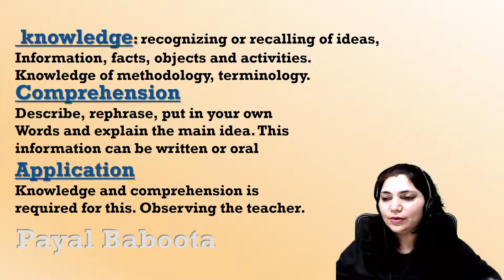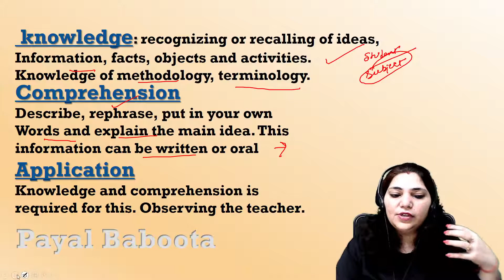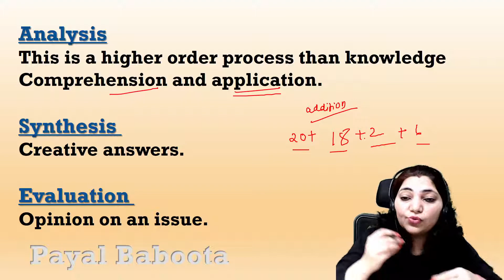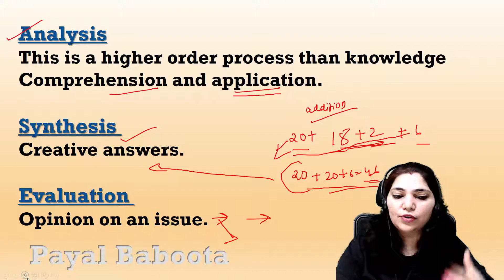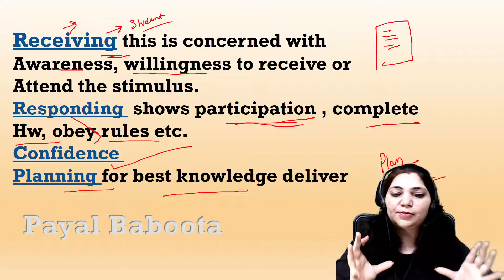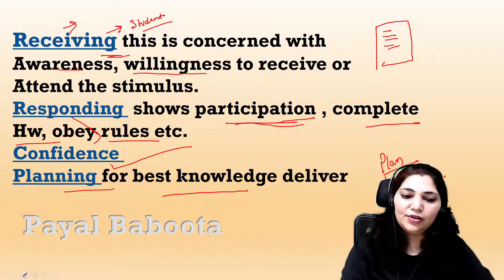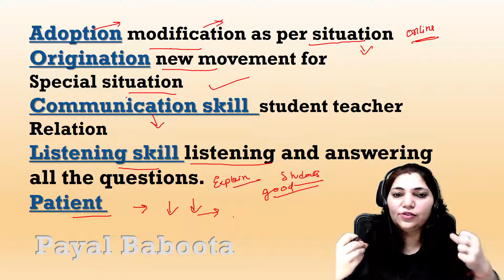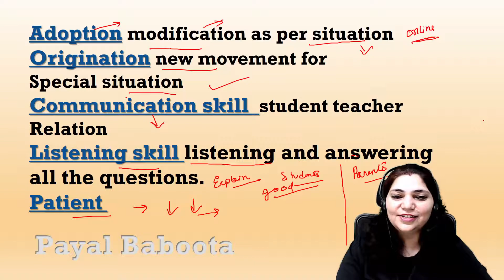QUALITIES OF GOOD TEACHER : B ED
This video will explain you in details about the teacher's qualities

Hello myself Payal Baboota. I am a teacher by profession having teaching experience of  more than 8 years.